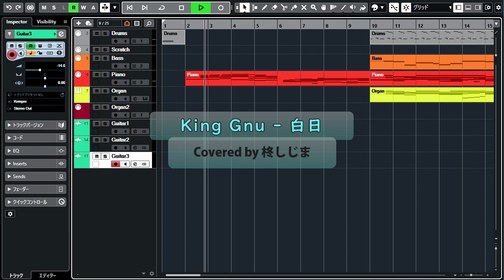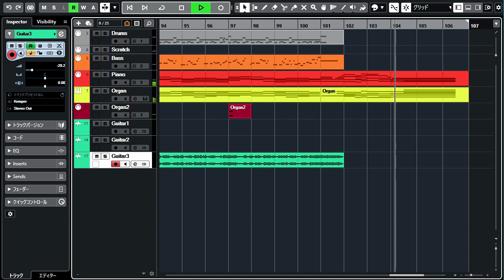King Gnu - 白日(Covered by 柊しじま)